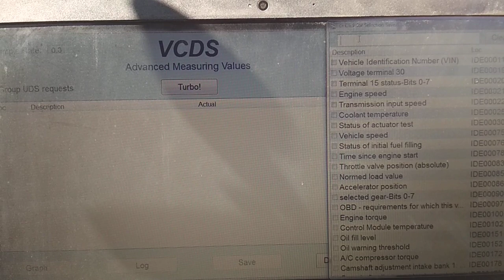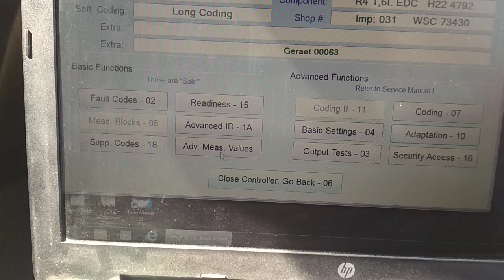How to reset DPF for Skoda , Volkswagen ,Seat diesel cars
These steps should only be performed after the DPF has been washed clean outside the vehicle or replaced . Doing this programming with a dirty DPF will damage your vehicle